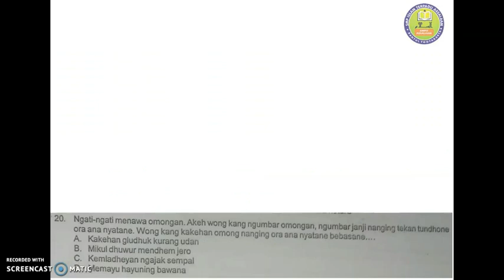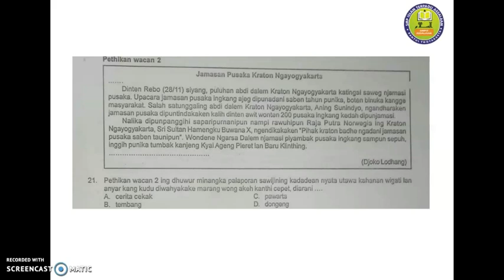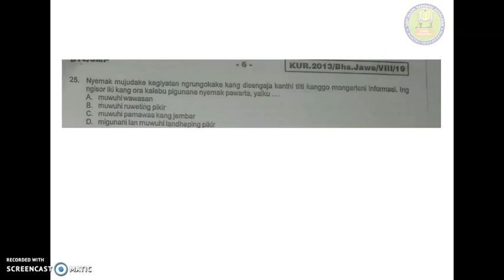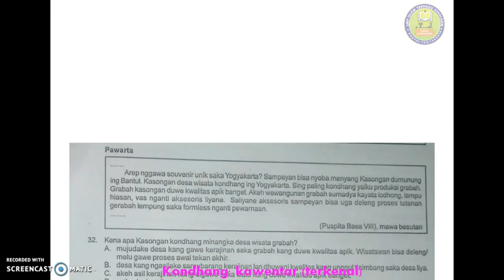Pembahasan Soal PAS Bahasa Jawa Semester Gasal Tahun 2019 Kelas 8 No. 19-33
Belajar